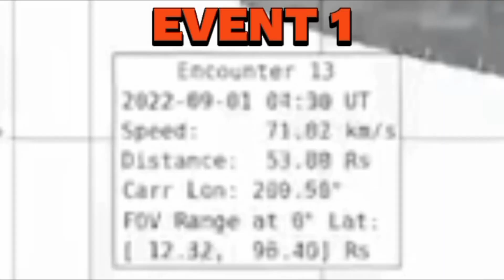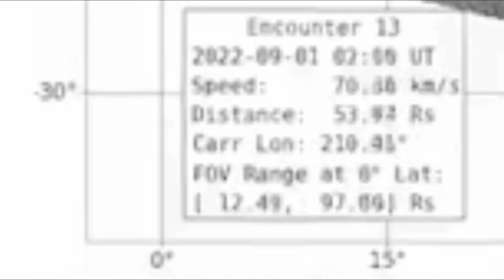MOTHERSHIP PHOTO BOMBED by PARKER SOLAR PROBE 2 EVENTS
COPYRIGHT AND FREE USE INFORMATION

THIS VIDEO IS FOR ENTERTAINMENT, EDUCATIONAL, AND HISTORICAL VALUE

video credit
NASA. gov
ESA.gov
Wikipedia.com